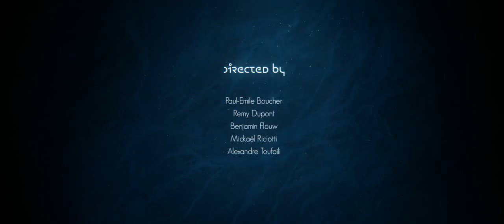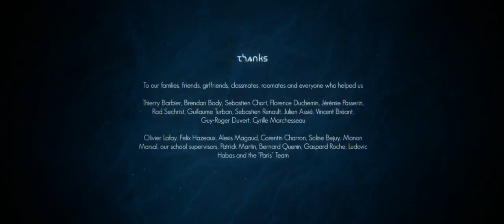Tuurngait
Short Film 6:27
Directors/animators: PAUL-EMILE BOUCHER REMY DUPONT BENJAMIN FLOUW MICKAEL RICOTTI ALEXANDRE TOUFALLI

"Since it was our graduation film, we had carte blanche! We wanted to tell a magical and graphical journey, in the most immersive way we could. The Inuit culture and mythology came very early in our minds because it had an amazing duplicity, this very strong opposition between modernity and traditionalism. It was an amazing starting point to build our story.

'There was a lot of technical challenges for a five-person team: - Stereoscopy, of course, impacted every aspect of the production, and we had to learn everything from the ground up in this domain. - Rendering was quite complex (wide open spaces, lots of reflection/refraction effects), and we had to find many tricks to avoid huge render times. - Animating two birds while giving them believable expressions was also a challenge in itself.

"We mainly used 3ds Max with various plug-ins (V-Ray, Hair Farm, FumeFX, RayFire, Orbaz PFlow Toolbox). We also used ZBrush during pre-production stages, and GeoControl + E-on Vue for the mountain environments. Photoshop, of course, to paint our textures, After Effects for the compositing, and Premiere for the editing.'
Director/VFX/compositing: Paul-Emile Boucher Modeling/textures/rendering: Remy Dupont Animation/visual development: Benjamin Flouw Rendering/visual development: Mickael Riciotti Animation/rigging: Alexandre Toufaili Music: Pearup Media Sound: Lucas Heberlé

Toolkit 3ds Max, V-Ray, Hair Farm, FumeFX, RayFire, Orbaz PFlow Toolbox, ZBrush, GeoControl + E-on Vue, Photoshop, After Effects, Premiere